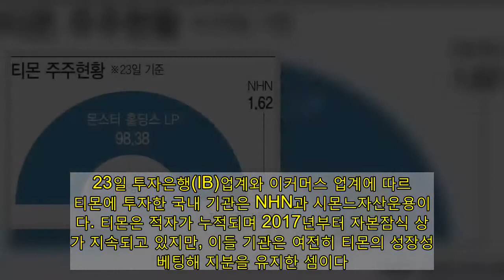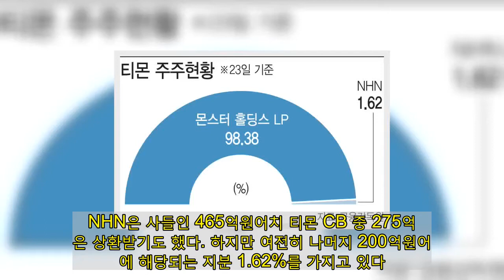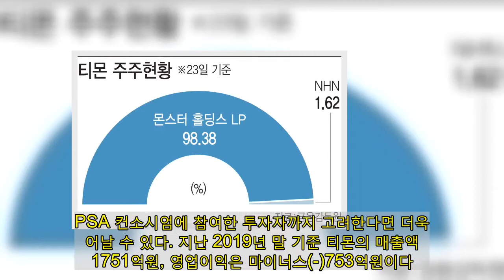[마켓인]티몬 상장 본격화에…시몬느운용·NHN 투자결실 맺나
[이데일리 이광수 기자] 티몬이 국내 이커머스 업체로는 처음으로 코스닥 상장(IPO)을 추진하며 NHN(181710)과 시몬느자산운용 등 오랫동안 티몬에 투자해왔던 기관들이 결실을 맺을지 투자업계의 관심이 쏠린다. 티몬에 투자했던 일부 기관은 회수(exit)해 빠져나가기도 했지만, 이들 기관 중 일부는 부분 회수를 하기도 했지만 여전히 투자 포지션을 유지하고 있다.   23일 투자은행(IB)업계와 이커머스 업계에 따르면 티몬에 투자한 국내 기관은 NHN과 시몬느자산운용이 있다. 티몬은 적자가 누적되며 2017년부터 자본잠식 상태가 지속되고 있지만, 이들 기관은 여전히 티몬의 성장성에 베팅해 지분을 유지한 셈이다. 시몬느자산운용의 경우 지난 2017년 500억원을 자체적으로 조성한 헤지펀드를 통해 전환사채(CB) 형태로 투자했고, 지금도 고스란히 유지하고 있는 것으로 나타났다. 헤지펀드의 만기가 있는 만큼 티몬의 성공적으로 증시에 입성하는지 여부에 따라서 펀드 수익률이 결정될 것으로 전망된다.   시몬느자산운용은 글로벌 명품 핸드백 제조자개발생산(ODM) 업체인 시몬느의 계열사다. 지난 2014년 설립해 해외 부동산 투자로 업계에 이름을 알렸고, 티몬과 이월드 등에 투자해 업계에 존재감을 드러냈다. NHN 역시 지난 2016년 465억원의 티몬 CB를 사들였다. 간편결제 서비스인 페이코 활성화를 위한 전략적 판단이 작용했다. 다만 이커머스 업계가 경쟁이 치열해지면서 NHN의 경우 일부를 상환받은 것으로 알려졌다. NHN은 사들인 465억원어치 티몬 CB 중 275억원은 상환받기도 했다. 하지만 여전히 나머지 200억원어치에 해당되는 지분 1.62%를 가지고 있다.티몬의 국내 초기 투자자인 스톤브릿지는 지난 2010년 시리즈B단계로, 이듬해 시리즈C 단계로 총 35억여원규모로 투자를 집행했다. 다만 2011년 미국 리빙소셜이 당시 티몬의 주인이었던 티켓몬스터를 인수하면서 스톤브릿지는 일부 현금과 리빙소셜 주식을 받으며 회수를 진행한 바 있다. 이달 초 풍성그룹 계열사인 피에스얼라이언스(PSA) 컨소시엄이 티몬 프리(Pre) IPO 단계에 들어와 국내 기관 투자가는 크게 세 곳으로 늘었다. PSA 컨소시엄에 참여한 투자자까지 고려한다면 더욱 늘어날 수 있다. 지난 2019년 말 기준 티몬의 매출액은 1751억원, 영업이익은 마이너스(-)753억원이다.